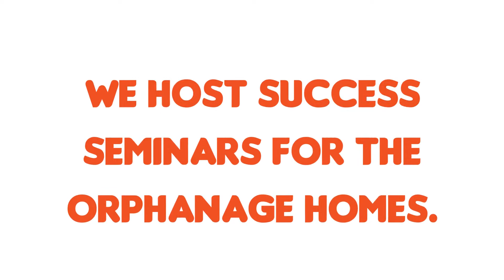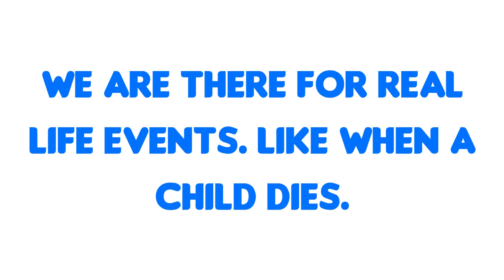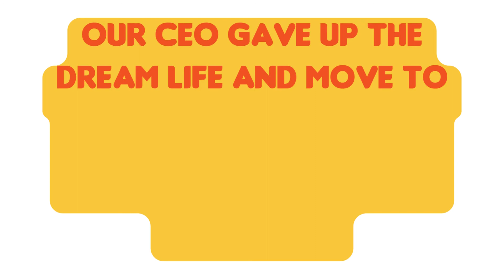🤟Tijuana, Mexico Orphanages And A Mentor!! The Children, Teen Moms, And Their Babies!! 🤟❤️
The children in the orphanage homes, and the teen moms & their babies, in Tijuana, Mexico need a lot of help! Our non-profit organization "The Orphanage Mentor" offers so many services that we had to cut some of them from our short 2 and 1/2 minute video!

This video of our services was made to be short, fast moving, and even backed by music. Our CEO/founder TeTe Henriksen moved his entire life in Hollywood, CA to be give everything he has to the kids who have no family, or families that were not so good to them.

Some of the services you will see in the video are very eclectic! Our non-profit charity organization (EIN 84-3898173) buys food for the homes, buy individualized birthday and Christmas presents for the children and teen moms, we pay for dental costs and braces for their teeth, we host large success seminars teaching the children tools for the future, we attend funerals of the children wo pass away, we cook breakfast for the teen mom and baby home every Saturday, we rented a beach house to give the moms and babies their first beach experience, we host pizza and taco parties for the orphanage homes, we rent several jumpers with water slides to bring joy to the homes, and we fund raise for necessities such as a new van for the nine teen moms and their babies!

There is always time for help! That is what we, at The Orphanage Mentor, are doing with the children of Tijuana!

Watch until the end to see how you can be involved!